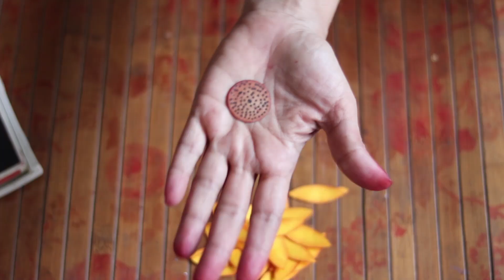Uses of circle punch / Diy/ Sunflower / Gift tag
This video is about  uses of circle punch .I have various punches in my collection. So thought of making a simple video on how to use it and convert it into a gift tag. Hope this will be helpful for all of you.Would love to hear from all of you about my art videos in the comment section below.